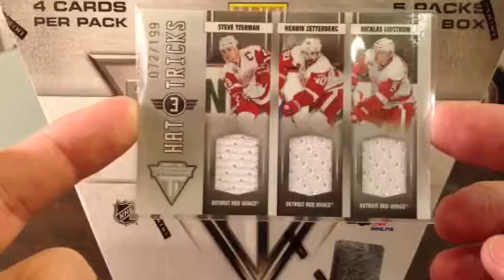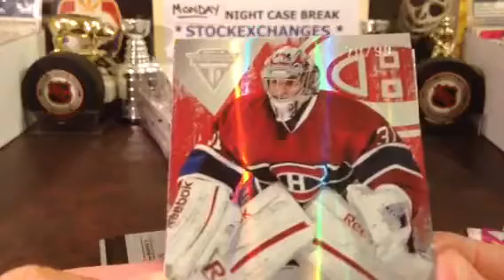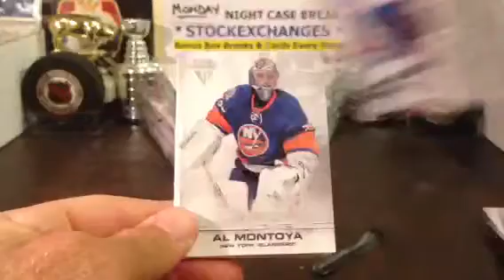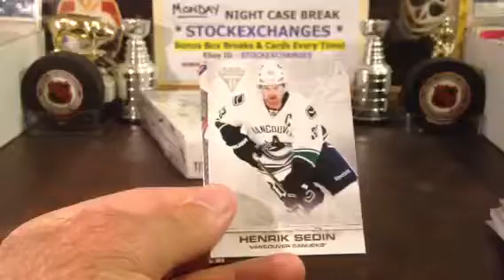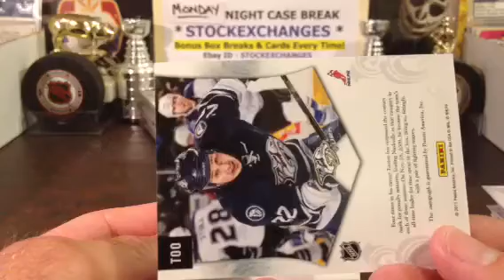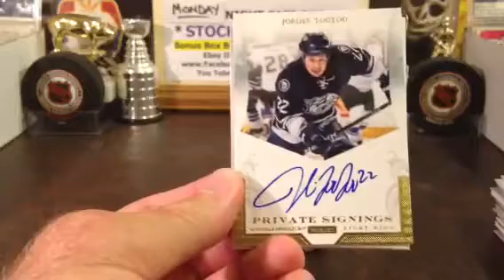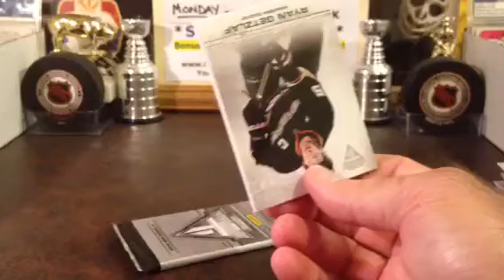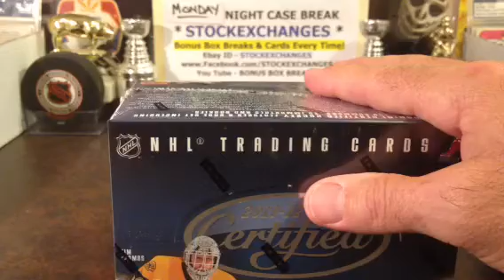BBB 43 CB Video 3